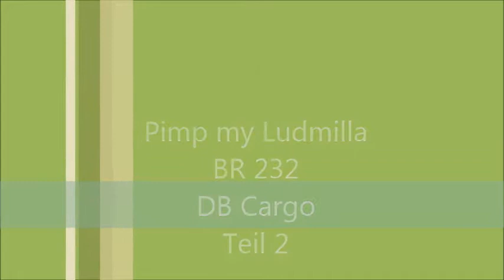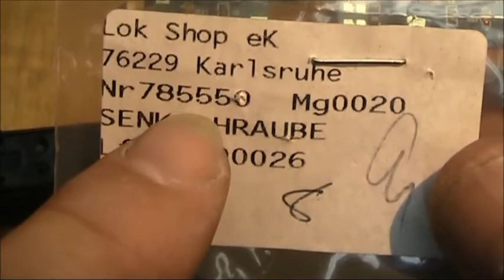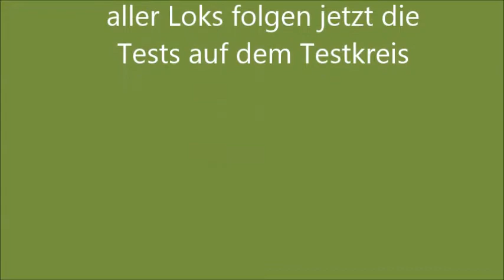Pimp My Ludmilla #2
In diesem Video vergleiche ich die erste Auslieferung der "Ludmilla" aus der Packung "81450 Kalktransport" mit der aktuellen Version, der Baureihe 132 der Deutschen Reichsbahn.
Danach beginne ich mit der Modifizierung der älteren Lok.